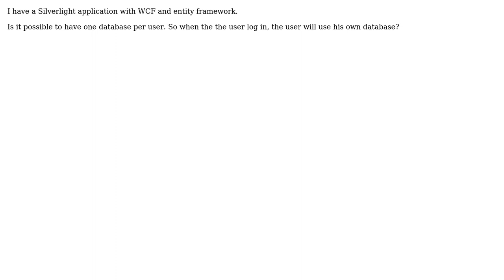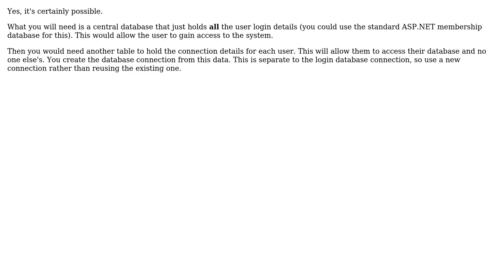Software Engineering: Silverlight, one database per user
With thanks & praise to God, and with thanks to the many people who have made this project possible! You are responsible for your own actions.